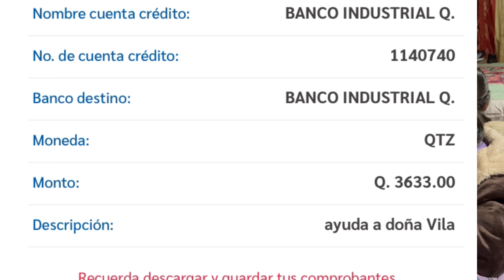La ayuda que recibió la niña que le quitaron un riñón | Elizabeth